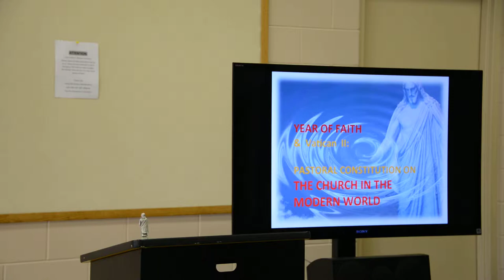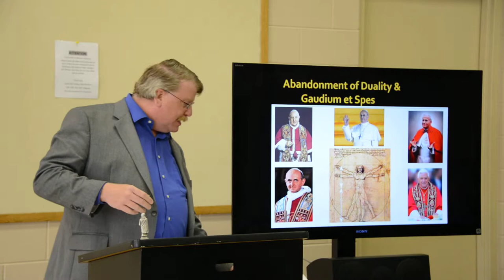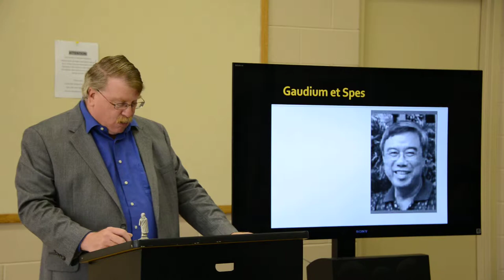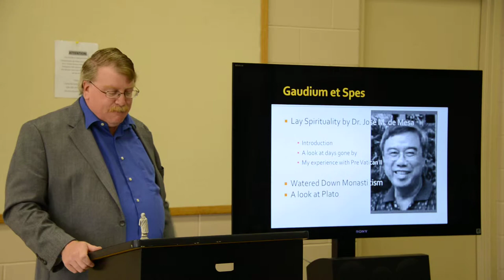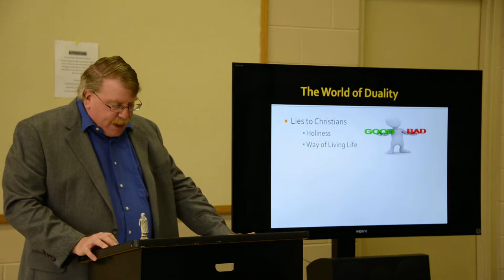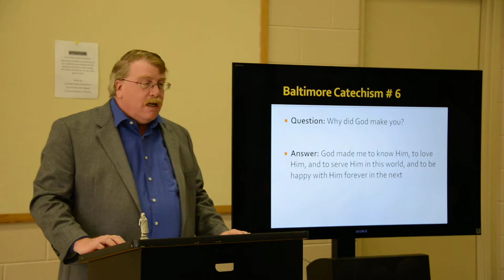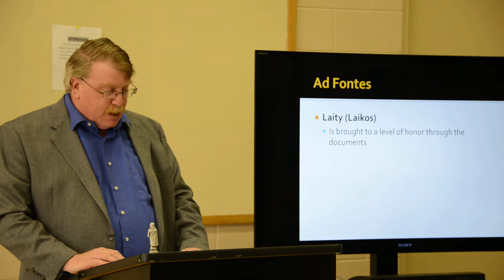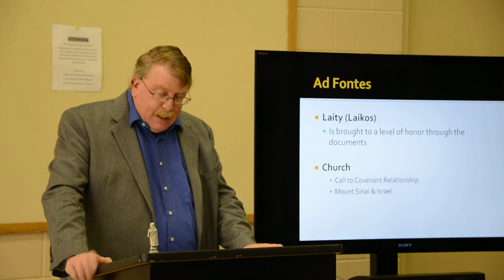DAVE STOWELL ON PROBLEMS WITH DUALISM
I asked Dave to help me present Vatican II Document "Pastoral Constitution on the Church in the Modern World or "Gaudium et Spes".He did a good job. Before that, I remember my professor (27 years ago)  and dear friend theologian. I contacted him if I get his permission . . . . We got a good help from the works of Theologian Jose De Mesa entitled SPIRITUALITY OF THE LAITY: A HERITAGE OF THE WHOLE CHURCH. . .That's how Dave is articulating how we approach this Vatican II Document. . . .  THANKS DAVE IN SPITE OF THE SHORT NOTICE. . . SOON WE MAY BE PRIVILEGE TO HEAR FROM HIM . . .